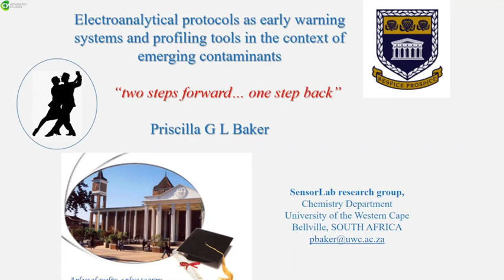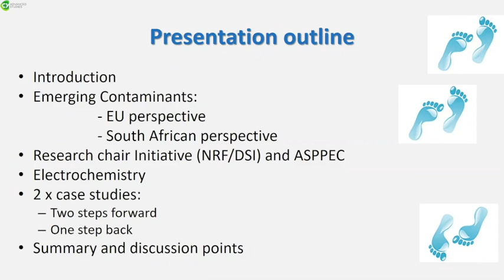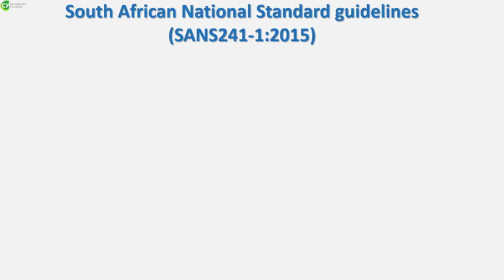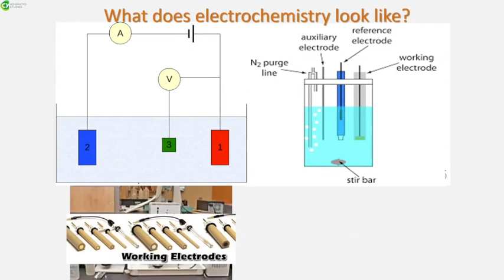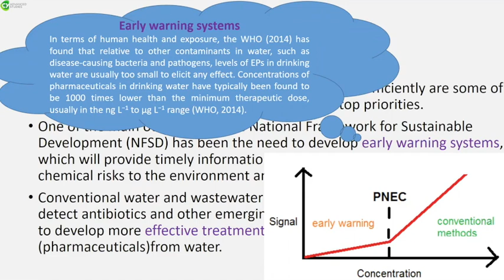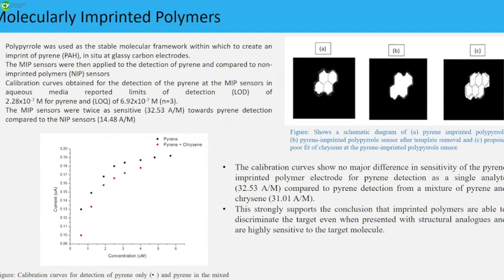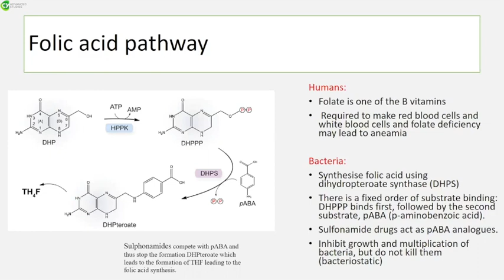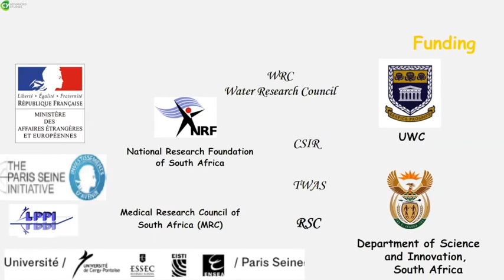Guest lecture: Priscilla Baker -Electroanalytical protocols in emerging contaminants (25/06/2020)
Electroanalysis and electrocatalysis are electrochemically driven analytical protocols for measurement and monitoring of a wide range of environmental pollutants, depending on the chemical transformations that give rise to the pollution effect. These chemical transformations include highly specific binding reactions, electrolysis, energy efficient catalytic conversion of chemical reactants, adsorption reactions, diffusion controlled reactions and coupled chemical reactions. Each environmental problem requires careful analysis of the chemical nature of the problem before the best suited methods for analysis and monitoring may be developed. The research undertaken seeks to develop selective and sensitive electrochemically driven sensors for the detection and profiling of antibiotics and other pharmaceuticals, in aqueous systems, within the broader context of profiling emerging contaminants  - a critical task identified by global  environmental watchdogs.  Electroanalysis may be employed as an early warning technology for the identification of emerging threats from waterborne sources, but also as a highly sensitive and selective quantitative tool.  In both cases, a well resolved and unequivocal analytical reporting signal is critical. The presentation will showcase some of the sensing strategies we have developed  in order to  address the various chemical transformations that yield viable transduction for quantitative analysis.  The latest trends and protocols in the context of emerging contaminants will be addressed, with a focus on preliminary work on antibiotic screening, focusing on sulphonamide detection as a case study.

Priscilla Baker, Professor of Chemistry at the University of the Western Cape, is currently fellow-in-residence at CY|AS, invited by laboratory LPPI